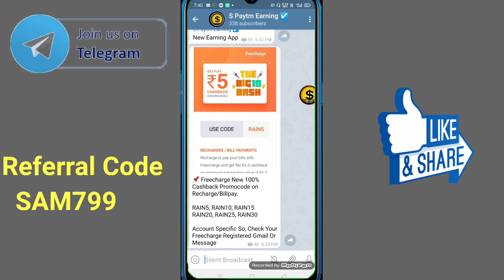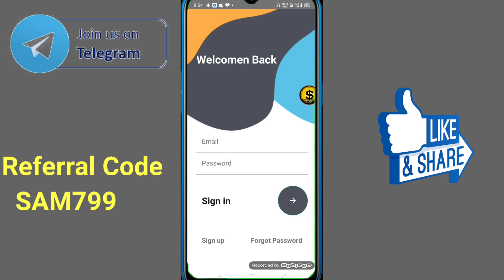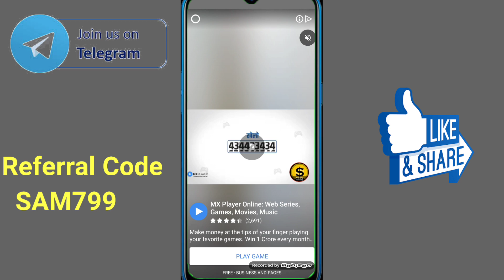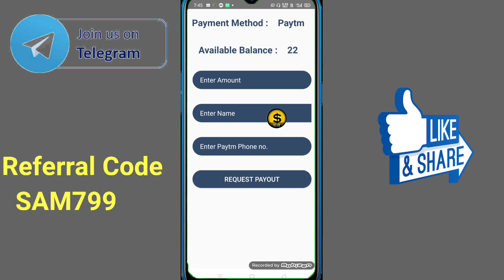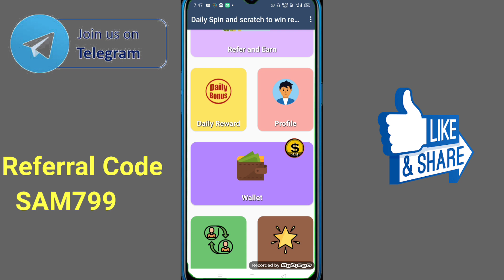Spin And Scratch To Win Real Money 2020 App Se Paise Kaise Kamaye // Self Earning App //